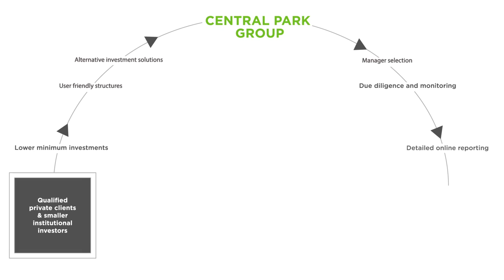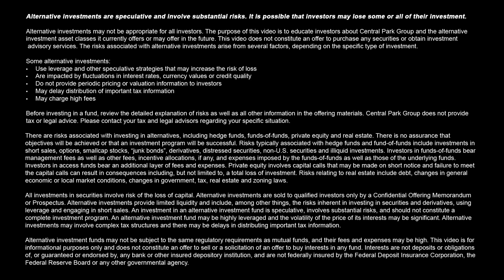Central Park Group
Having worked together at two financial services firms Greg Brousseau and Mitchell Tanzman noticed "Institutions had access to managers and strategies, that the individual just didn't have access to." So they decided to do something about it.  They created Central Park Group.

"We wanted to go out on our own, because we wanted to be fully independent and be able to make whatever decisions we thought were the right decisions for our customers," says Mitchell.

It's a company that has grown tremendously. "We've taken this from a couple of computers and cell phones where we had an idea and created something that today has 20 funds," says Michael Mascis, a founding partner.

"Much like the internet and many new technologies, that are providing access to information that people never had before, Central Park group is offering the world access to an asset class that has been restricted to institutions," says Dan Tauber.

They've done this by "changing the structures" which were so rigid in the industry.  They get a group of people together they effectively become an institution.  It's the democratizing power of the internet at work for regular folk like us!